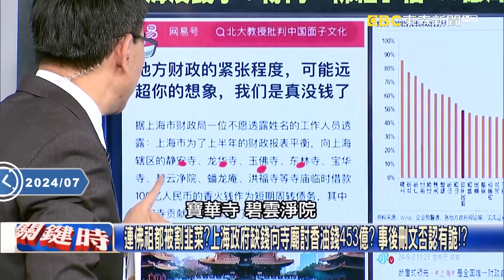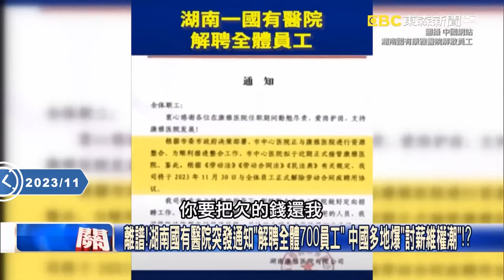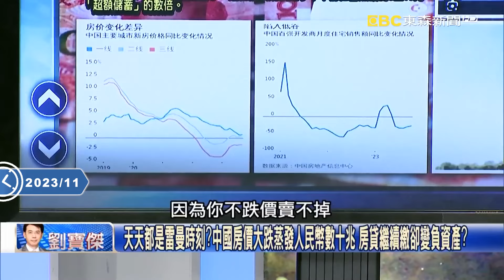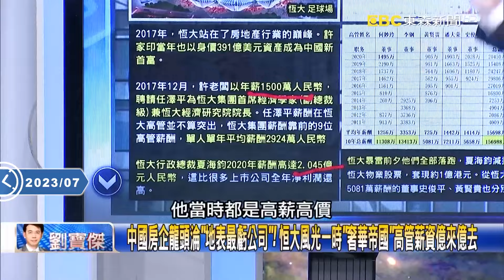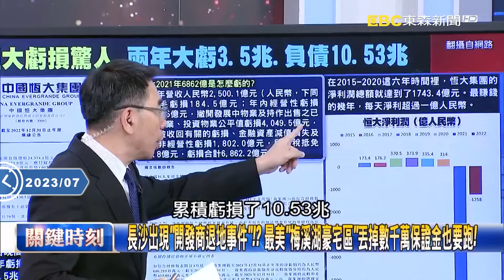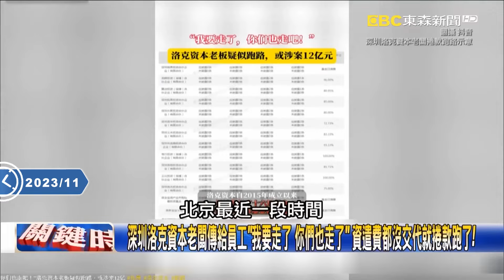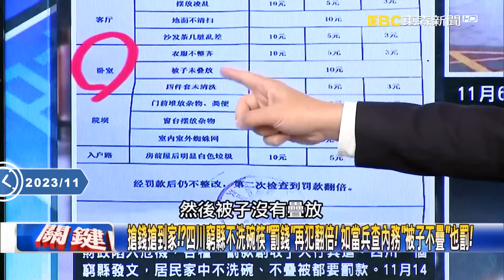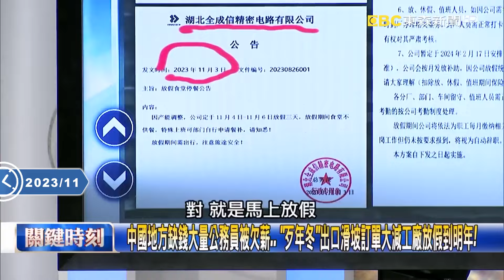【關鍵深論題】中國房市回溫「連中東土豪也搶買」？！網友酸是「宣傳手法」爛尾樓能翻身？！【關鍵時刻】劉寶傑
(00:00:00) 中東土豪深圳買看房？ 網笑：是中國東莞吧
(00:02:02) 30歲美女金融學霸輕生震撼中國！ 連「天選之人」都活不下去…中國年輕人絕望！？
(00:08:38) 中國「大抓捕時代」！入境隨時被查手機 香港「見疑即報」金融中心淪舉報之都！？
(00:11:55) 現金缺慘了？中國上市公司「近2.6億存款」竟不翼而飛 招商銀行「窮到偷錢」！？
(00:27:15) 恒大兩年賠掉3.5兆負債10兆！？ 房企「負可敵國」中國經濟最後一根稻草倒下！？
(00:48:33) 中國第一高樓淪爛尾「降百億」仍流標 遭深圳房價連累…世茂老董賣倫敦大廈求現！
(00:53:53) 習近平開心訪美中概股卻全面崩潰！ 阿里巴巴坦承遭制裁重創…市值蒸發6000億！？

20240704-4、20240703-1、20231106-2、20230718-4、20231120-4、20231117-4